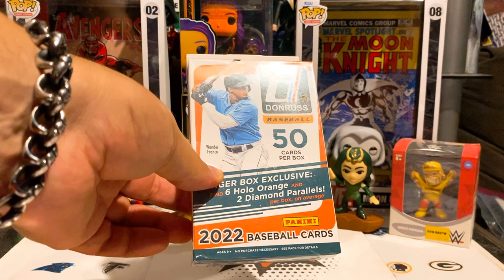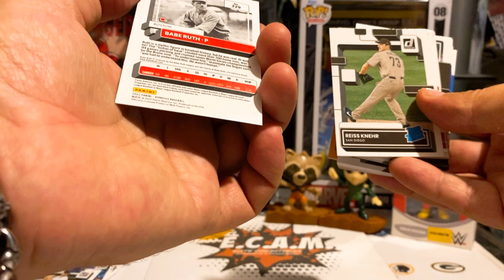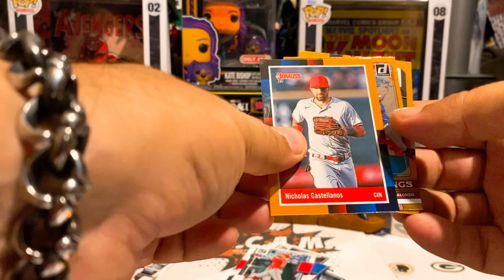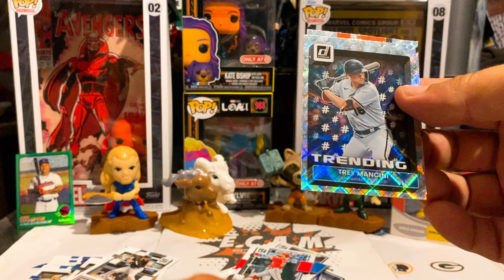⚾️ Ripping a 2022 Donruss Baseball Hanger Pack ⚾️